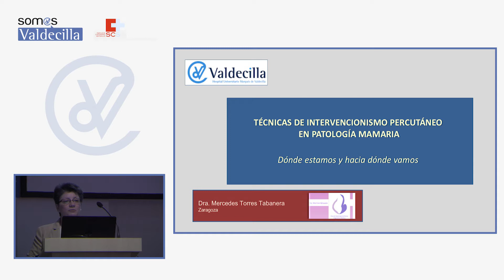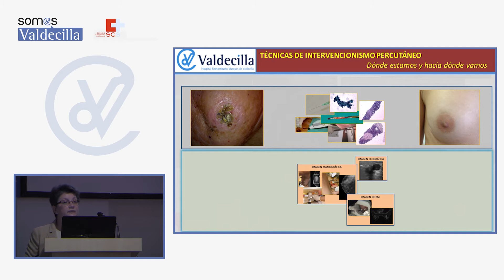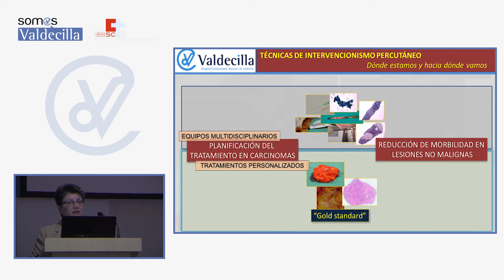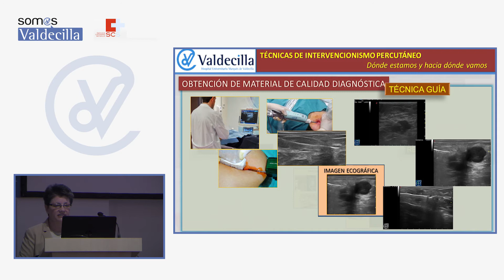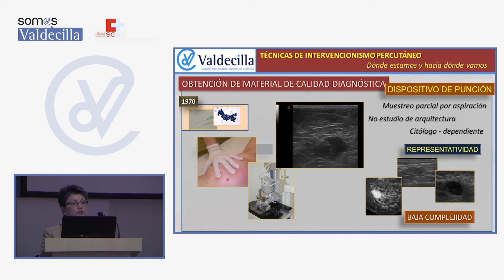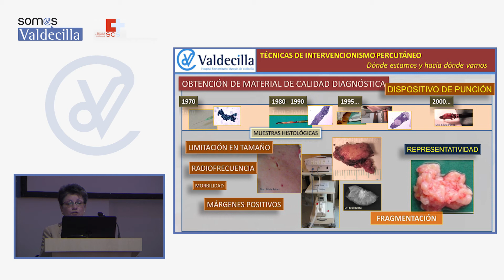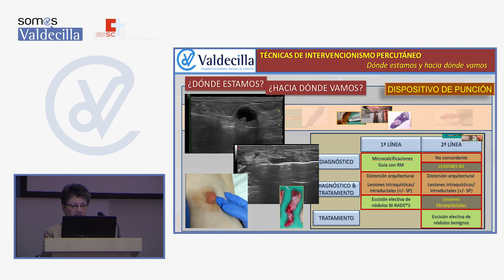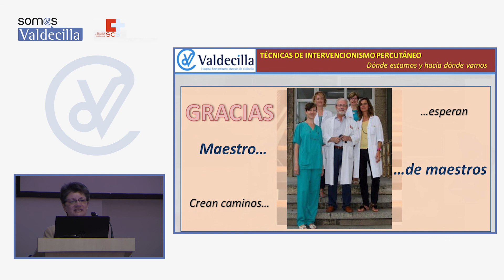TÉCNICAS DE INTERVENCIONISMO PERCUTÁNEO EN PATOLOGÍA MAMARIA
TÉCNICAS DE INTERVENCIONISMO PERCUTÁNEO
EN PATOLOGÍA MAMARIA
Dónde estamos y hacia dónde vamos
Dra. Mercedes Torres Tabanera
Zaragoza